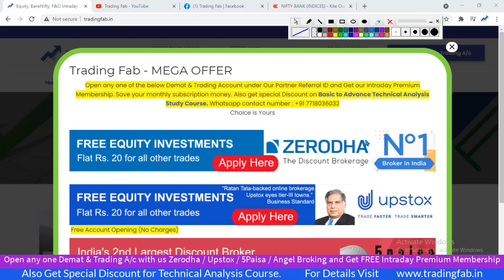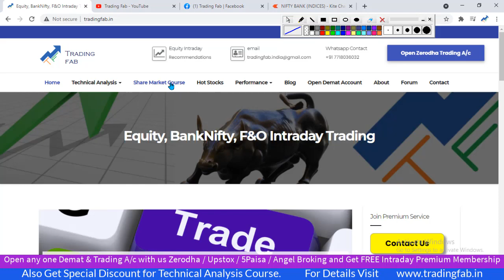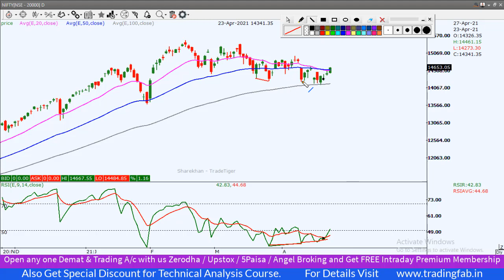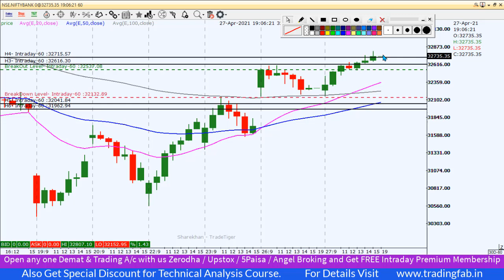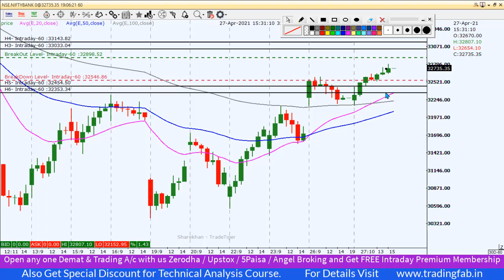Nifty & Banknifty Intraday Trading Levels 28 04 21 | 20WEMA Support | 20DEMA Upward Breakout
nifty 50
sgx nifty
nifty today
nse nifty
sgx nifty live
nifty live
nifty 50 share price
nifty index
nifty chart
nifty future
nifty analysis
nifty meaning
nifty graph
5paisa account opening
20WEMA Support
20DEMA Upward Breakout